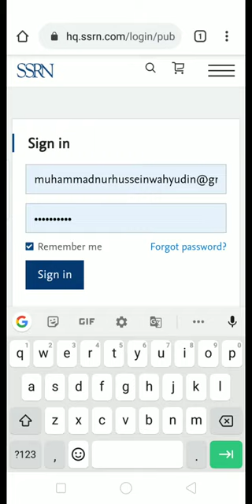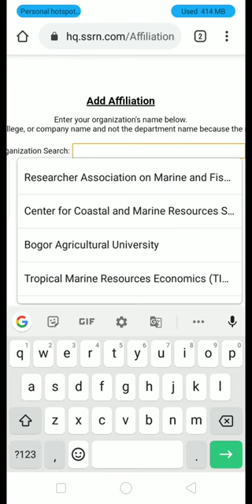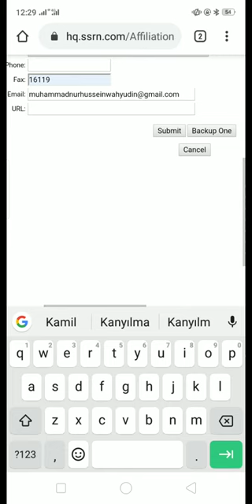Protokol Pemberian atau Penambahan Afiliasi pada SSRN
Penambahan afiliasi sangat berguna untuk membubuhkan tempat kita berafiliasi pada sebuah institusi, baik sebagai dosen/peneliti/praktisi/mahasiswa dan sebagainya.  Selain itu, penambahan afiliasi ini dapat membantu promosi lembaga tempat kita berafiliasi.  Afiliasi dapat ditambah lebih dari satu, sehingga akan tercatat sebagai bagian dari institusi yang padanya disematkan afiliasi kita.

Semoga bermanfaat

Dr. Yudi Wahyudin